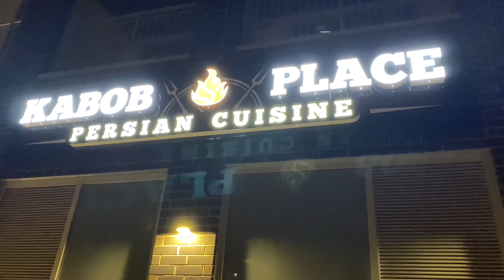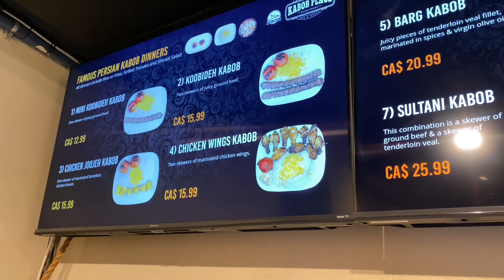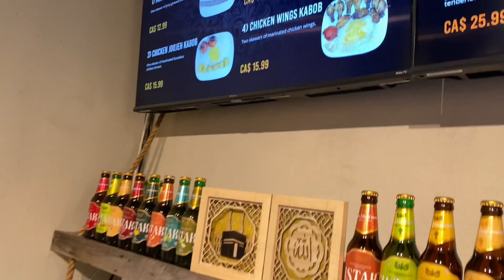Finally Trying Out Persian Cuisine In Canada(Famous Irani Koobideh Kabob)(Persian Black Tea)(Sumac)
In this vlog I tried Persian food from a restaurant called Kabob Place in Waterloo. Their food was really delicious especially their koobideh kabob. The Persian tea was also really good.